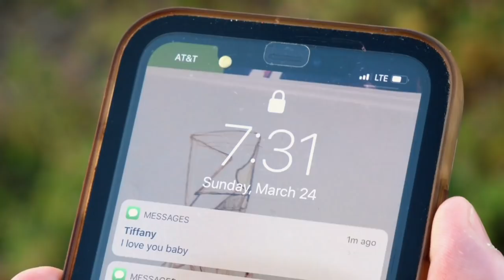The Good, the Bad & the Fishy - Aquashella Dallas (2019) | Pre-Festival Movie [HD]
3 DAYS! Strap your boots, buckles and spurs on and get ready for Aquashella by watching our Official Dallas 2019 Pre-Festival Movie!

Make sure to SHARE with your fishy friends!